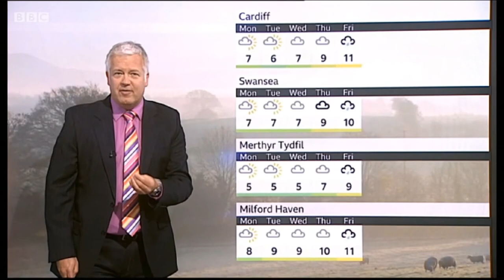Granny Wales - Montgomery photos on BBC Weather forecast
Anthea and I are both registered on the BBC Weatherwatchers site and post our Montgomery scene based photos regularly.   Here are some of Antheas ( AKA: Granny Wales ) through the year...